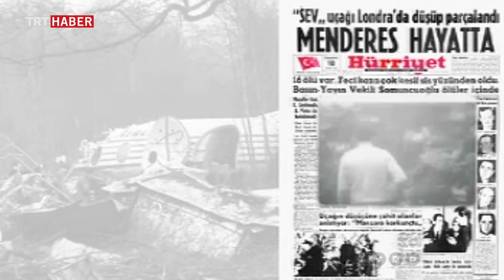Adnan Menderes Uçak kazası